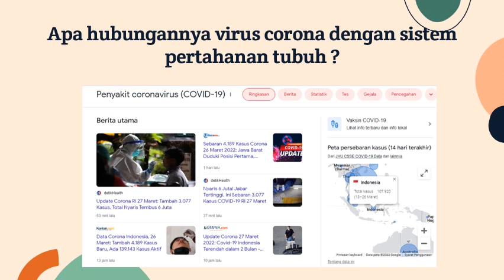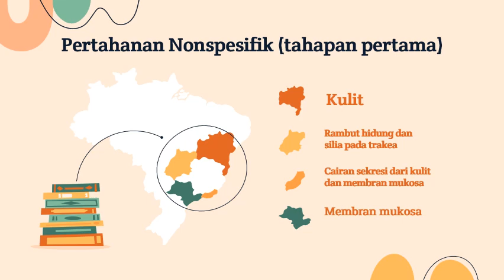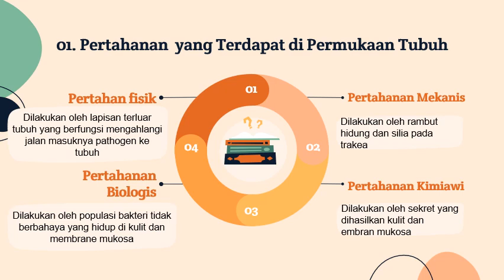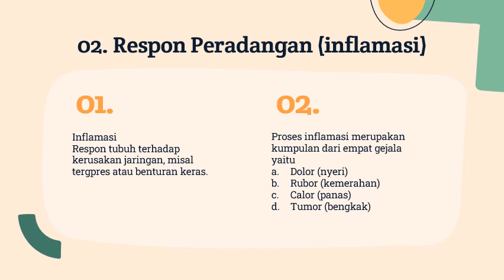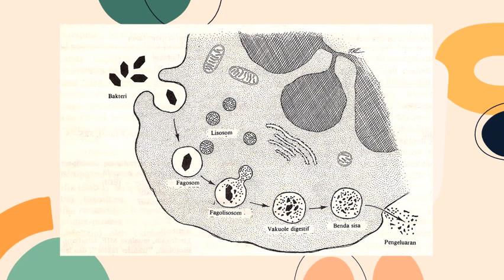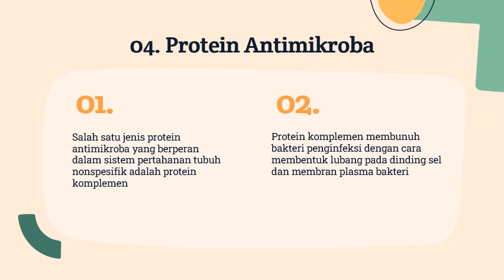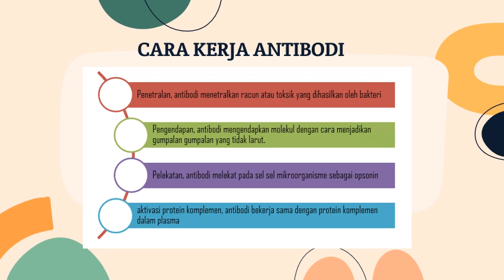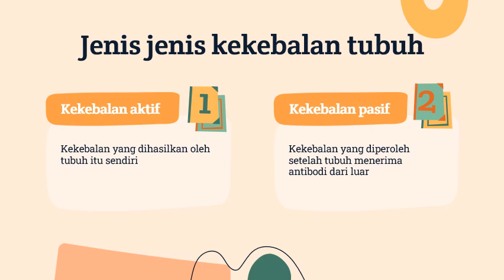SISTEM PERTAHANAN TUBUH